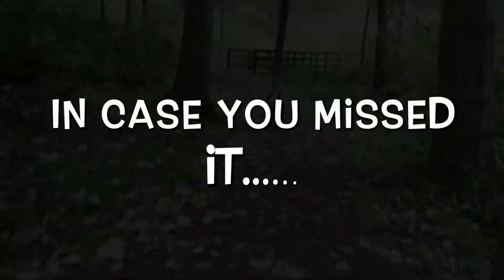Dog Hip Dysplasia "Bunny Hop" Skip (Mild)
Hi All - I know a lot of people are curious as to what the Hip Dysplasia Bunny Hop looks like, so here it is in normal time and also slow motion. Please note - this alone does NOT mean your dog has Hip Dysplasia - some dogs just do this. For Watson it is the combination of this, plus his frog lying position as per the photo, and also his occasional limping and sitting down not wanting to walk. However, Watson currently has only MILD Hip Dysplasia - if it was more severe, the bunny hop would involve both his back legs coming off the ground at the same time. Hopefully his will be helpful. This has been shown to the vet who confirmed this is the typical bunny hop seen in cases of hip dysplasia.

My "Dinner with the dog" kindle book:
UK Book
USA Book

It doesn't cost you anymore of course :0) What it means is that I get a few pence of any product that you buy from that site (the site will put cookies on your computer as per any website, but you can of course block cookies). x